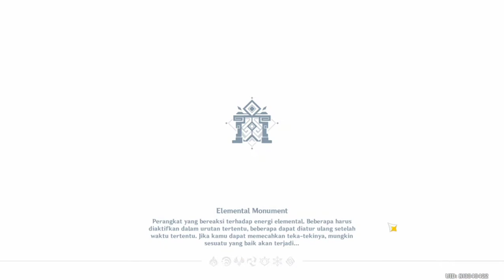Prank Trol Dorong Diluc Pake Jean di Mode Co-op Genshin impact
Thaks for wacthing :)